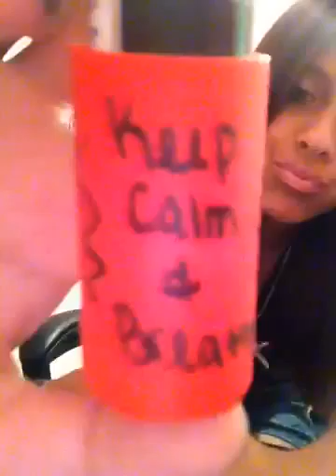Day (114) Hawaii 10days(:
Summertime fine(: